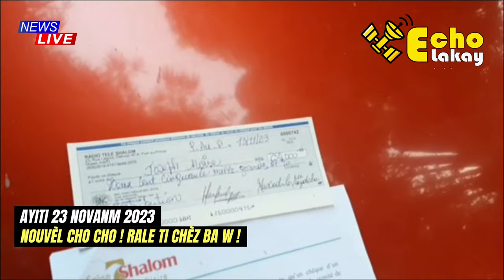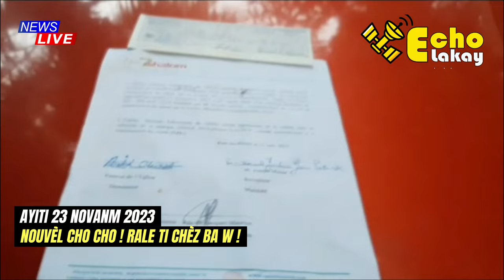Bòn Nouvèl pou Kanal la ! Pastè Muscadin fè tout moun sezi nan kanal la jodia